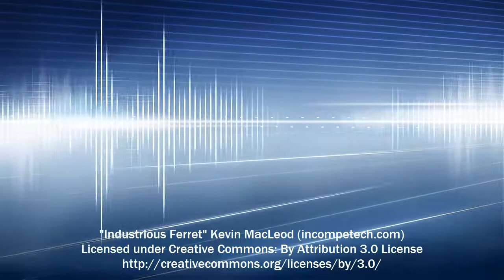INDUSTRIOUS FERRET | ROYALTY FREE MUSIC LIBRARY | SOUNDTRACK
En este canal vas a encontrar royalty free music, musica online para poder escuchar y por supuesto podes descargar musica gratis para celular, pc o tablet. Toda la musica royalty free que necesitas para la edición de videos esta a tu alcance.

Esta musica sin copyright puedes utilizarla libremente bajo la licencia creative commons license by attribution. Esto significa que al utilizar una canción del autor simplemente debes atribuirle su autoria en los creditos de tu video, así ambos salen beneficiados. Por un lado te beneficias tu que pueden contar con una amplia biblioteca musical para la edicion de tus videos y por otro lado el autor hace conocida su obra.

Algunos de los género que disponemos en el canal son: Blues Classical Contemporary Disco Electronica Funk Holiday Horror Jazz Latin Modern Polka Pop Reggae Rock y muchos mas!